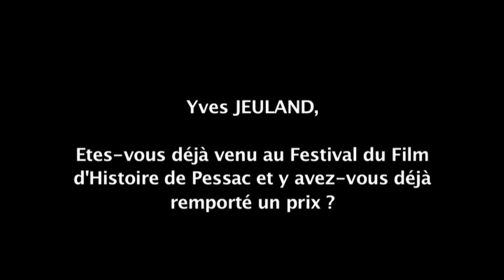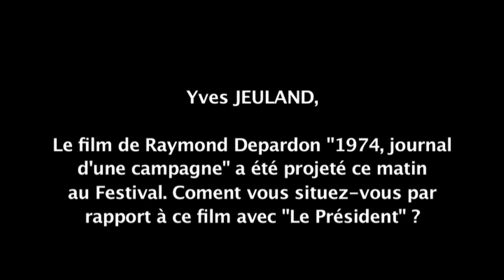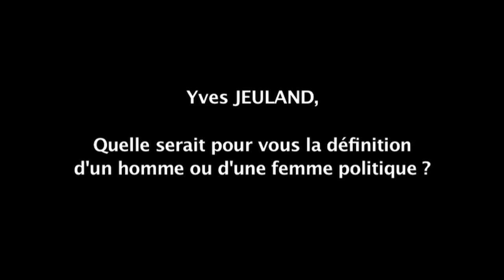Festival du film d'histoire de Pessac 2011:rencontre avec Yves Jeuland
Rencontre avec Yves Jeuland lors du Festival du film d'histoire de Pessac. Le Documentariste du "Président" raconte son travail de cinéaste...